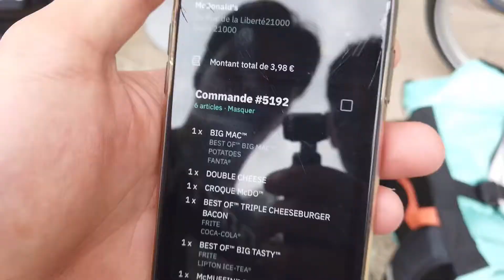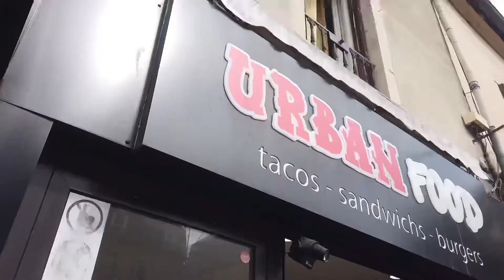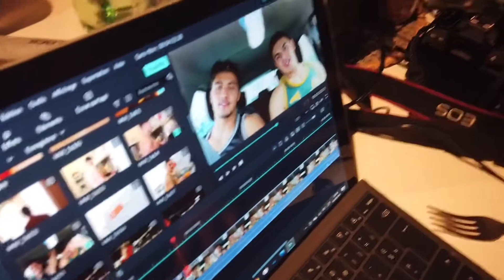VLOG 1 - AVEC BODYGUARD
Comme on se retrouve...
Bon ! On espère que vous allez bien, et que vous kiffez cette nouvelle vidéo qu'on vous partage aujourd'hui.
Comme vous pouvez le voir, c'est notre tout premier vlog sur la chaine alors n'hésitez pas,
- A le partager autour de vous si vous avez kiffé
- A commenter pour nous faire votre meilleur retour
- A liker pour nous donner de la force
Contactez Leams pour vos SHOOTINGS PHOTOS : @leams.1

Rejoignez nous sur les réseaux pour nous suivre au quotidien : @boyguard.la
On se retrouve très vite et d'ici là... RESTEZ VIF !